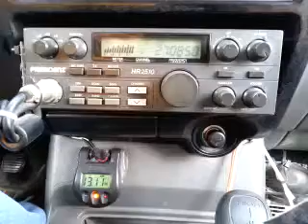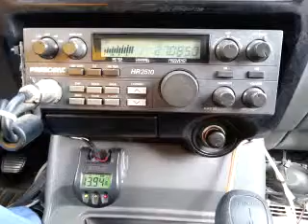03-18-2015 ModSqd 187TX RatTrapMS CharleyChanTX TroubleMkrMS DogTX